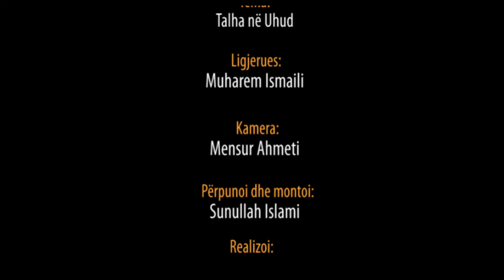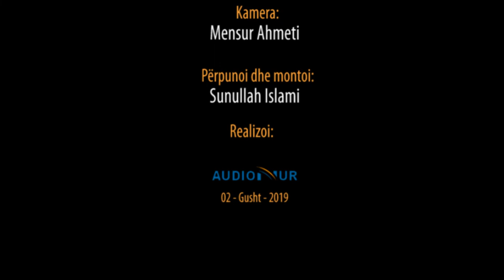Talha në Uhud - Hoxhë Muharem Ismaili